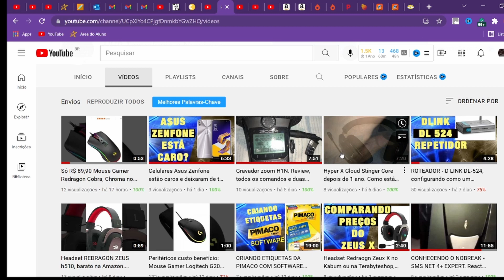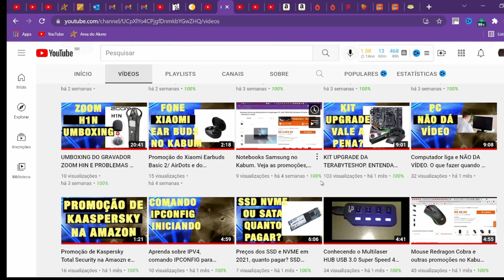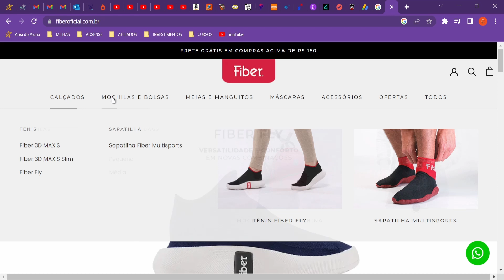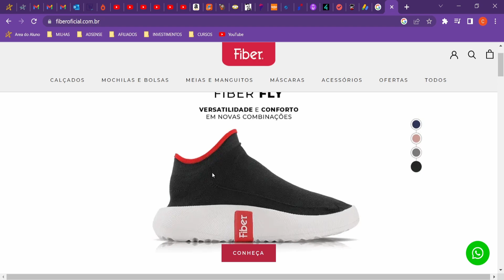EMAIL FALSO SOBRE MILHAS. CUIDADO É VÍRUS.